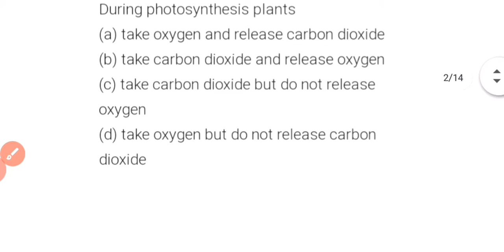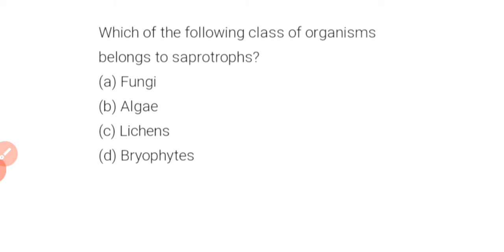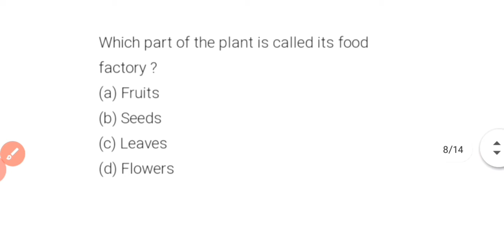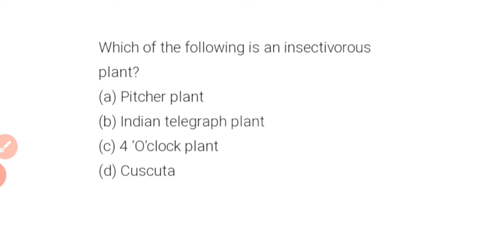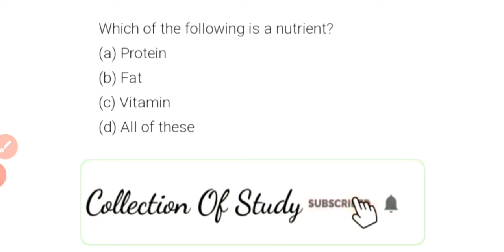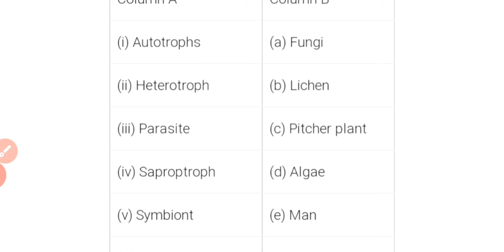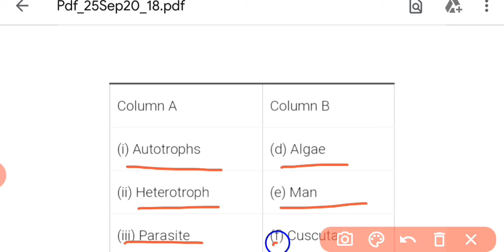||Exam preparation||DAV Class 7||DAV Class 7 Science Ch-1 MCQ||Collection of Study||